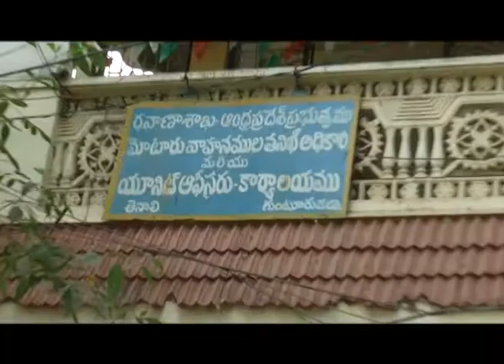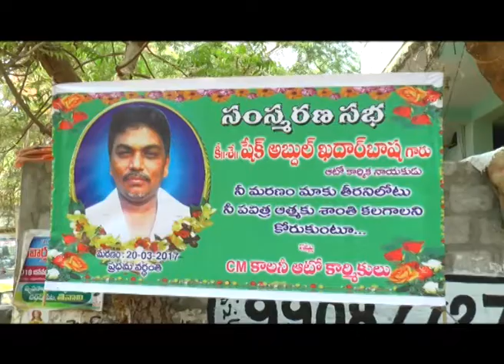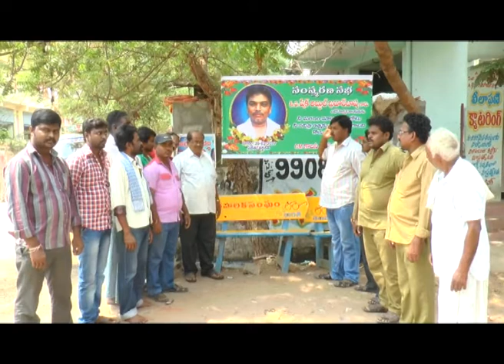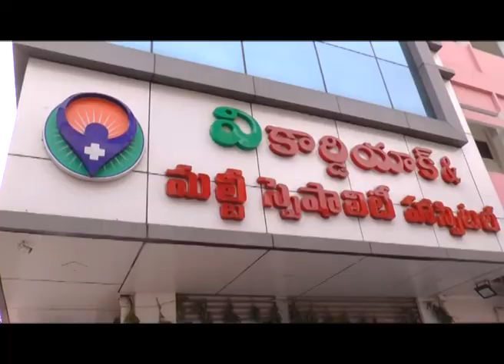TENALI SITI 20 3 2018 NEWS 1